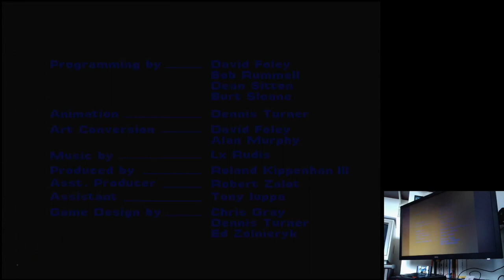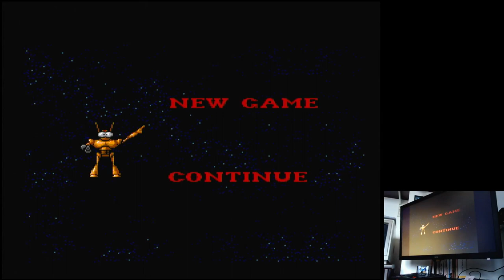B.O.B. Sega Mega Drive Genesis Original hardware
B.O.B.